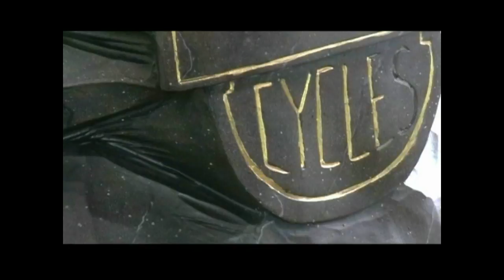Eagle - Adler Berarbeitung einer GFK Skulptur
Komplette Überarbeitung einer Eagle - Adler Skulptur mit Airbrush und anschließender seidenglänzender Lackierung damit sie wetterfest ist.